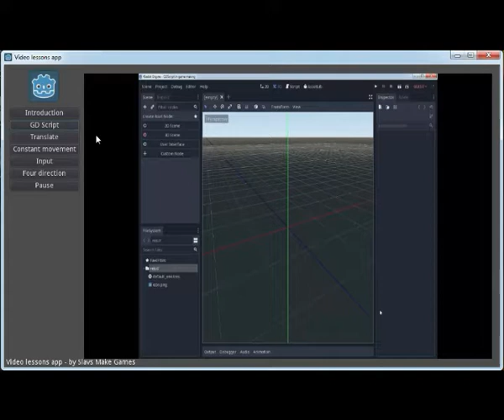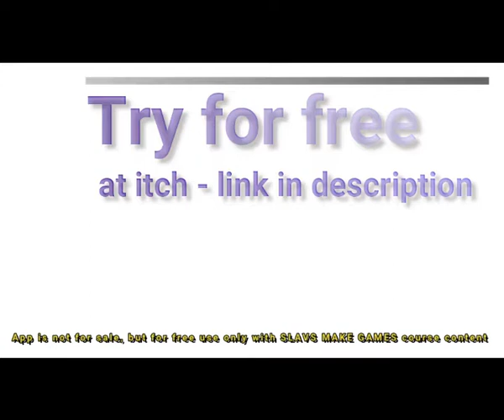Promo for video lessons app - Application for video learning